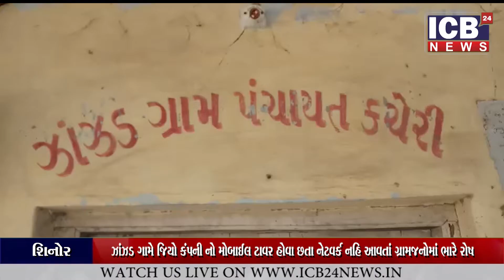શિનોર તાલુકા નાઝાંઝડ ગામે જિયો કંપની નો મોબાઈલ ટાવર હોવાછતા નેટવર્ક નહિ આવતાં ગ્રામજનોમાં ભારે રોષ